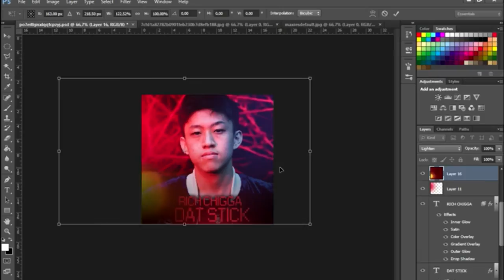Rich Chigga Dat $tick Album Covers I Speedart#3